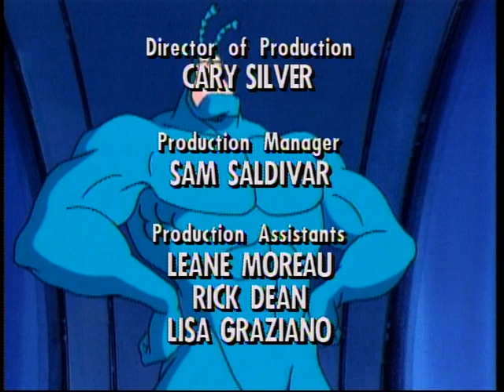The Tick en francais 5